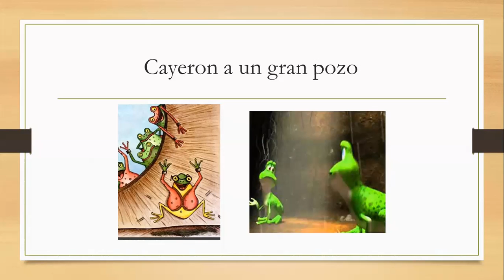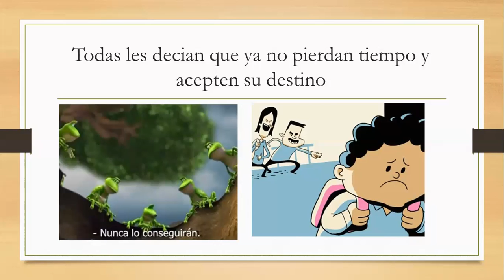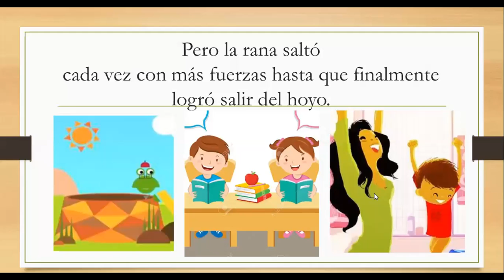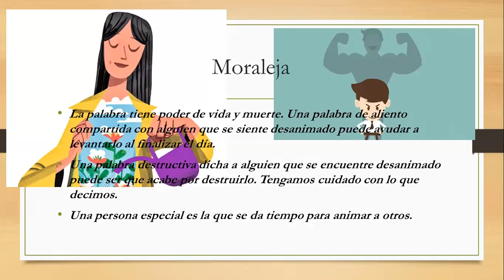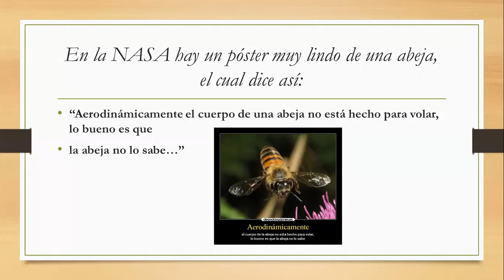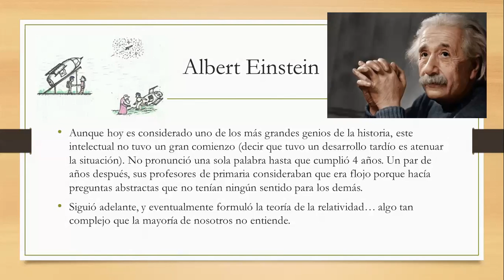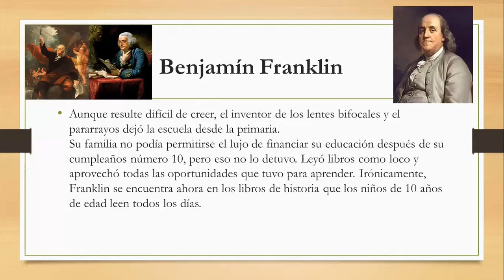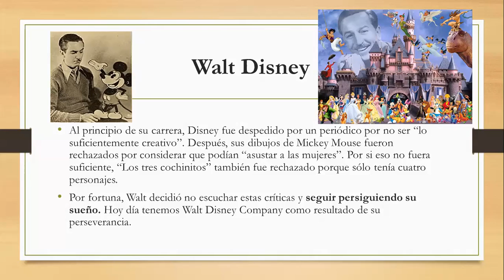2do de secundaria las ranas